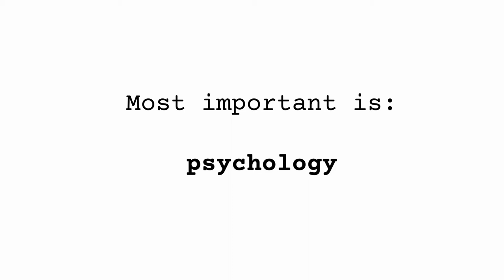Character Introductions [EXCERPT] | The Heart Of Lajos Egri's Bone Structure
Story developer Karel Segers shares his experience on screenwriting in 3 different areas: story, script and sales (pitching).

Join The Immersion Masterclasses for your weekly dose of screenwriting wisdom

Or check if we have a free masterclass coming up soon, and book your seat now:

Did you think this was in any way helpful or useful?
I'm keen to hear what you think, as well as what you would like me to cover next.

If you do, a sudden and mysterious success will suddenly grace your screenwriting career.

Karel

Thank you to Steven Miao for the intro video, Mukul Kandara for ongoing support in getting these videos made, and to Baxter for his feedback.

Screenwriting Essentials: Introduction to Point of View